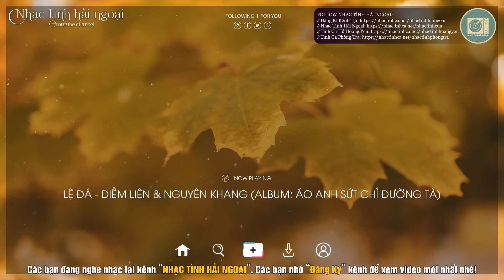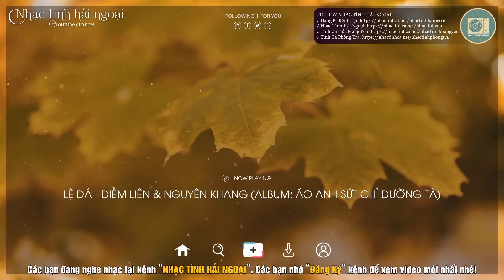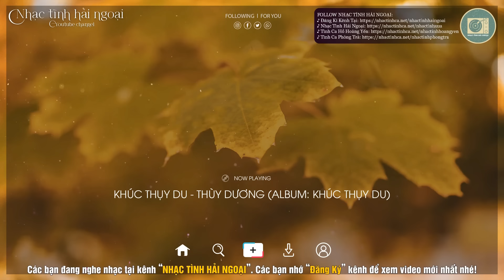Nhạc Tình Hải Ngoại Giai Điệu Xưa Hay Tê Tái - Như Đã Dấu Yêu, Lại Gần Hôn Em, Rong Rêu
NHẠC TÌNH HẢI NGOẠI - là một kênh nhạc chuyên tuyển chọn và phát sóng những bản nhạc tình ca hải ngoại bất hủ. Kênh này tập trung vào các ca khúc lãng mạn vượt thời gian, được rất nhiều người yêu thích.